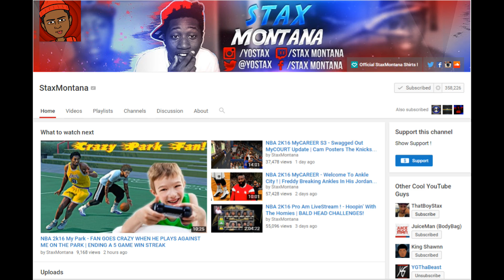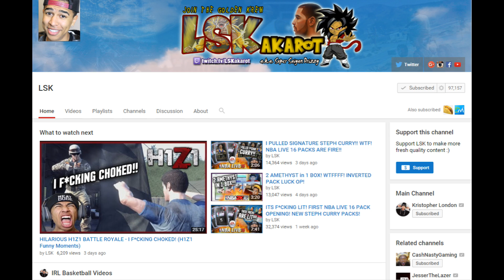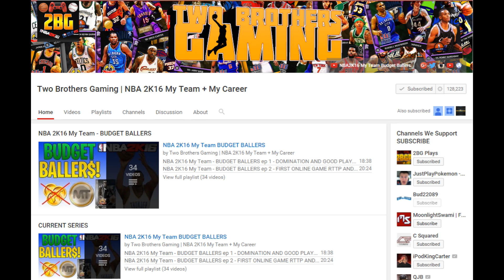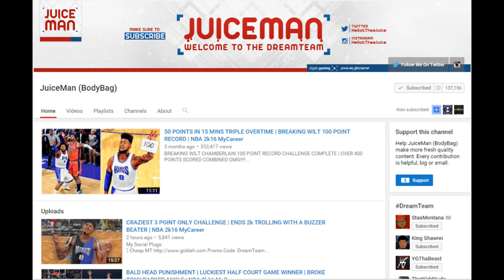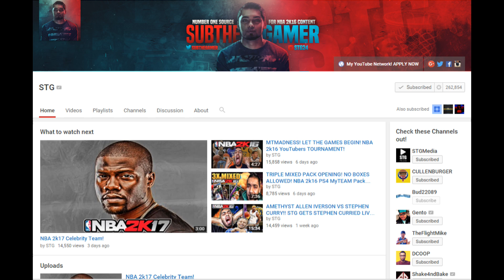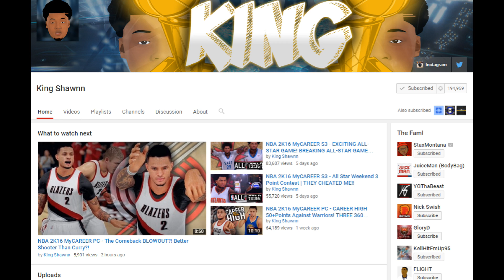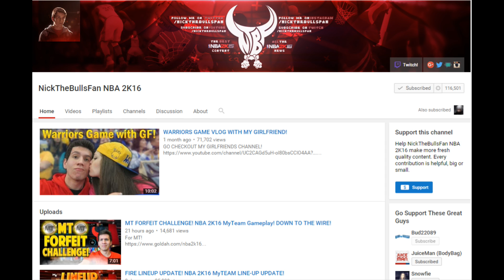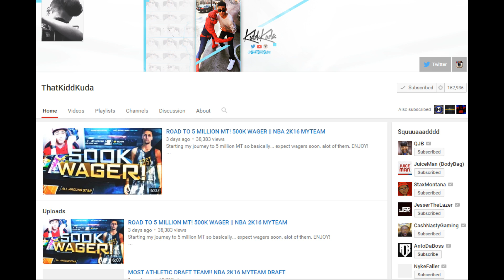MTMadness NBA 2K16 MyTeam Tournament - Draft and Team Selection! We got Jordan!